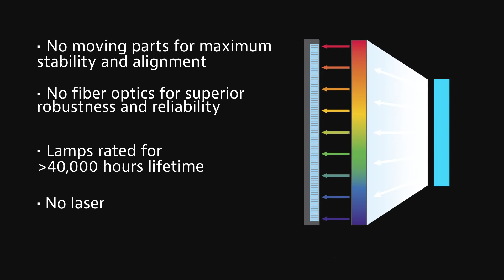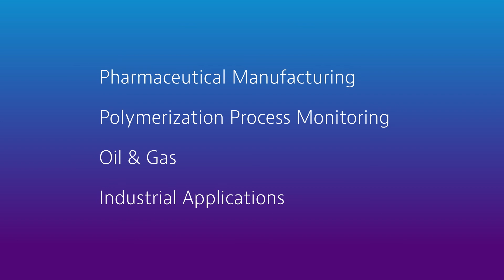(NIR) Process Spectrometer for Analyzing Liquids | MicroNIR PAT-L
The MicroNIR PAT-L is the latest innovative near infrared spectrometers for in-line liquid process monitoring offered by VIAVI Solutions. The PAT-L provides a scalable multi-point monitoring solution that doesn’t rely on central multiplexing systems, which are prone to maintenance, failure, and production downtime.

Its compact design and high performance make it ideal for use in industrial processes that require continuous monitoring. The NIR transmission design permits analysis of aqueous and nonaqueous liquids. The PAT-L is available in multiple configurations, specified on order, with a choice of probe material, optical path length, immersion depth, and process flange.Utilizing VIAVI Solutions Linear Variable Filter (LVF) technology and an integrated incandescent light source rated at well over 40,000 hours, the PAT-L requires minimal maintenance or calibration.

The design includes no optical fibers, which ensures that every MicroNIR has nearly identical optical performance. The PAT-L/Lx ships with VIAVI MicroNIR Pro software, a fully Title 21 CFR Part 11- and GMP-compliant data acquisition and chemometric applications development software package.